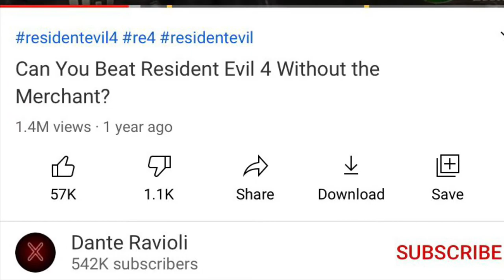Luis Sera | Resident Evil 4 Remastered Part 3